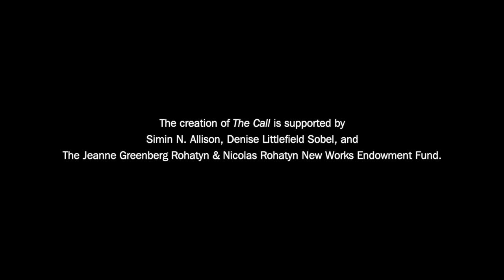The Call by Ronald K. Brown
Ronald K. Brown’s joyous mix of modern and African dance—seen previously in Grace, Open Door, and other works—fits the Ailey dancers perfectly, and his themes of spiritual awakening and redemption never fail to inspire.

Music for the piece includes: Trio Sonata No. 6 in G Major by Johann Sebastian Bach performed by Chris Thile, Edgar Meyer, and Yo-Yo Ma; Blues for Timme (Live) from the Mary Lou Williams Trio's album "Live at Nice 'Grande Parade Jazz'"; and The Love from Asase Yaa
Entertainment Group's album "Drum Love."

The creation of The Call is supported by Simin N. Allison, Judith McDonough Kaminski & Joseph Kaminski, McGue Millhiser Trust, Denise Littlefield Sobel, and The Jeanne Greenberg Rohatyn & Nicolas Rohatyn New Works Endowment Fund.